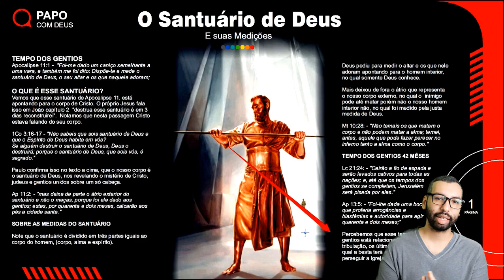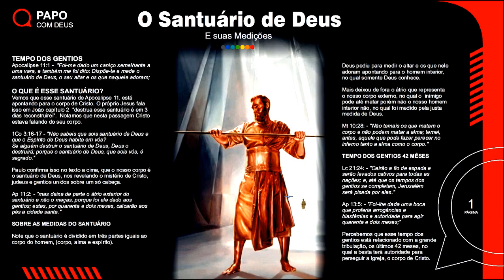Apocalipse 11 - O santuário e o tempo dos Gentios | Estudo 63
SITE PARA ADQUIRIR A REVISTA DE ESTUDO ILUSTRADA DO PAPO COM DEUS

Cadastre seu E-Mail para receber um estudo e um E-Book toda semana

WHATSAPP - Listas de Distribuição dos Estudos
Só eu posto, grupo organizado somente para receber estudos

TELEGRAM - NUVEM COM TODOS OS ESTUDOS ENTRA LÁ!